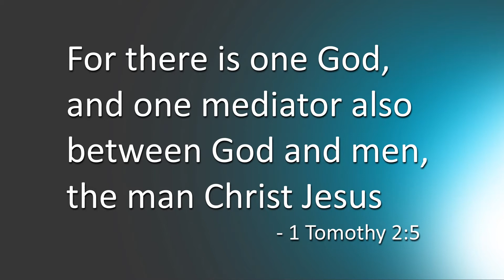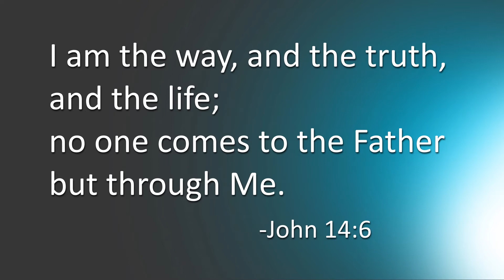Mediator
Join us Sunday Morning at 10 am!